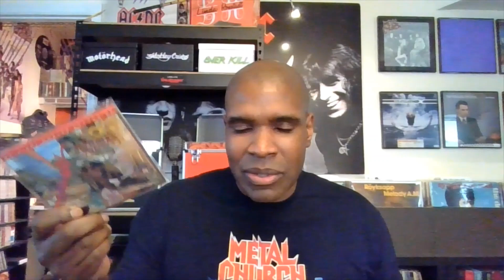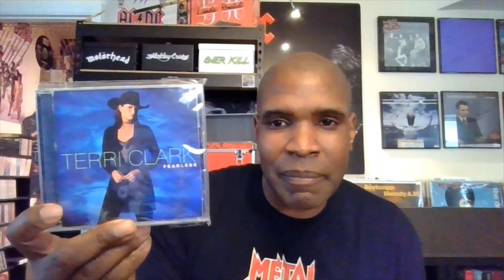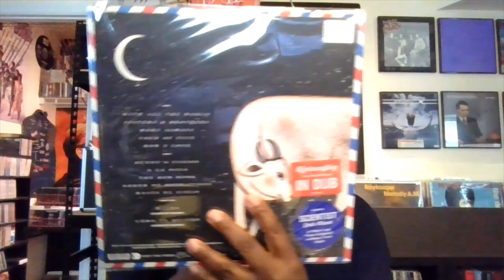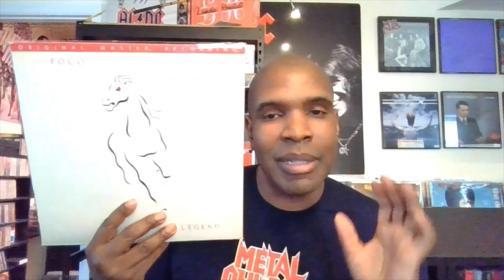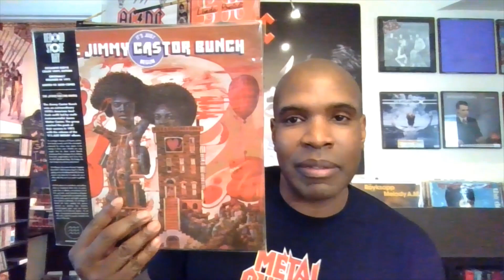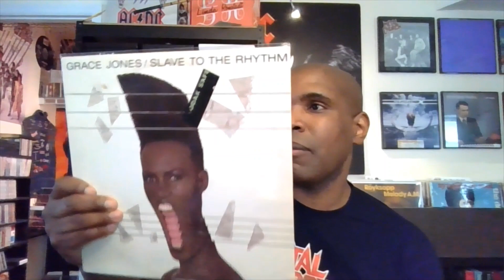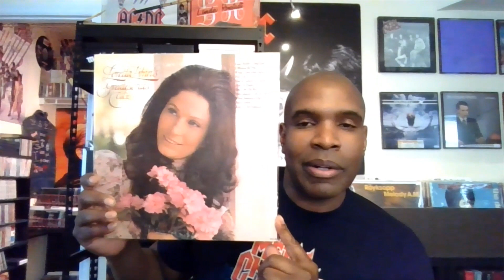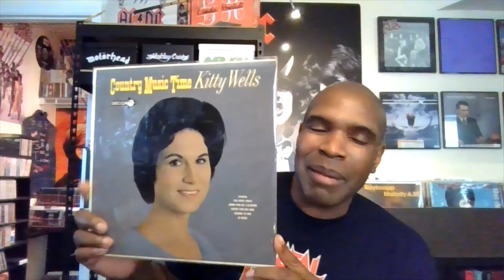Vinyl Collection 233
Just some recent finds (Vinyl, Mofi cds, and Deluxe Cds)